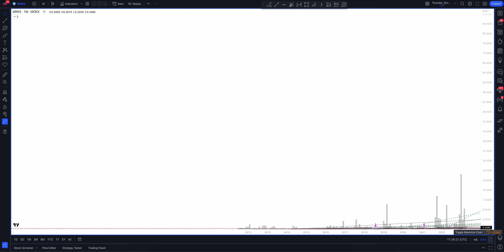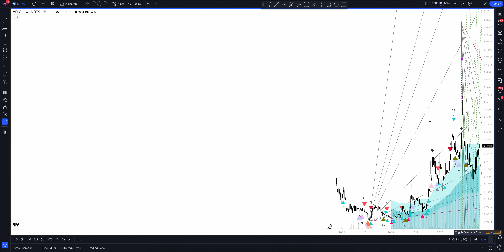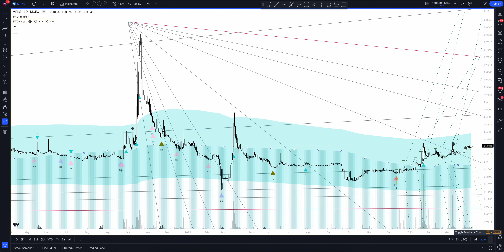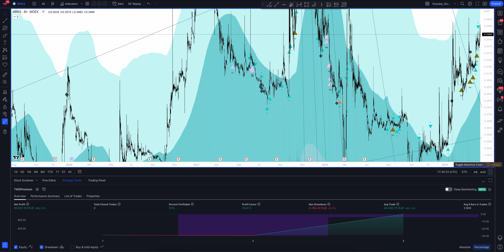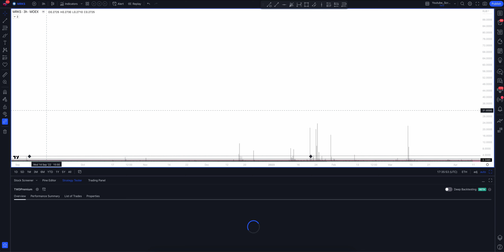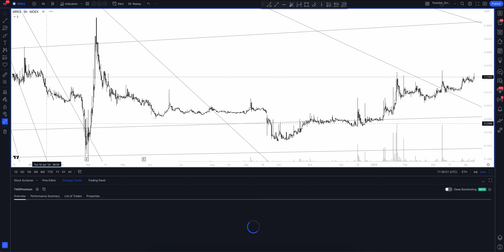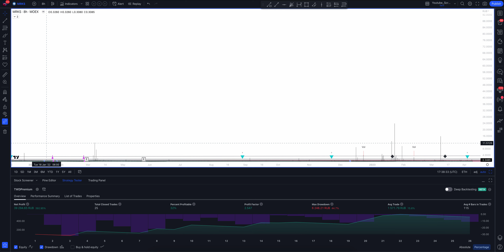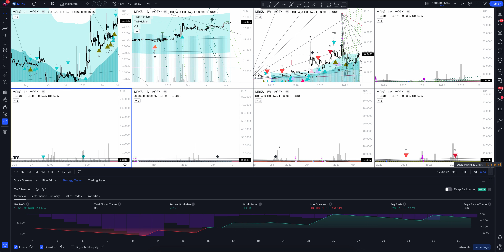Прогноз цены МРСК Сибири (ROSSETI SIBIR) на сегодня и 2023 год. Инвестиции в Rosseti Sibir’ PAO. Обз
В этом видео вы увидите полный обзор и профессиональную аналитику МРСК Сибири на всех временных интервалах, а также узнаете покупать или продавать ROSSETI SIBIR сегодня и на будущей неделе. Учитывая, что мы проводим анализ месячных таймфреймов для MRKS - это вам поможет сделать прогнозы любой временной интервал. Будь вы начинающий с нуля трейдер или адепт инвестиций - это видео однозначно даст вам полное понимание рыночной ситуации.

Если вас интересует прогноз МРСК Сибири на сегодня и завтра - смотрите аналитику ROSSETI SIBIR на часовом таймфрейме.
Если вы трейдер и вас интересует прогноз цены МРСК Сибири на день - смотрите аналитику ROSSETI SIBIR на дневном таймфрейме.
Если вы инвестор и вам нужен прогноз цены Rosseti Sibir’ PAO на неделю - смотрите аналитику ROSSETI SIBIR на недельном интервале.
Если вы профессиональный инвестор и вам интересен прогноз цены Rosseti Sibir’ PAO на 2023 год - смотрите анализ MRKS на месячном интервале.

Вся аналитика сделана с помощью профессионального торгового индикатора The Waved™ Premium. В ней вы найдете торговые сигналы для ROSSETI SIBIR, VSA анализ Rosseti Sibir’ PAO, технический анализ MRKS, сигналы дивергенции для MRKS, обзор торговых паттернов. И узнаете вырастет или упадет цена в ближайшее время. Rosseti Siberia PJSC участвует в генерации, передаче и распределении электроэнергии. Компания была основана 4 июля 2005 года и со штаб -квартирой в Краснойрске, Россия.